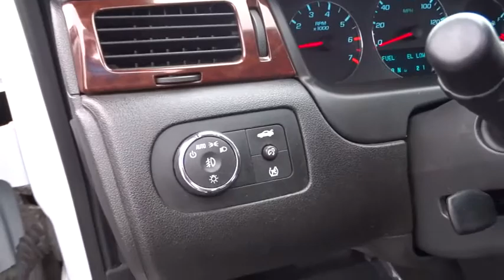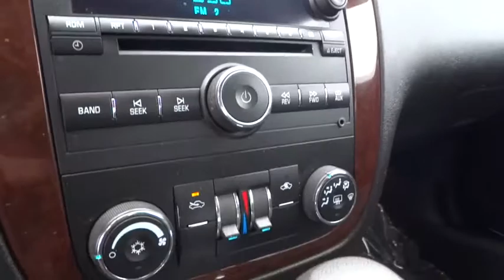2011 Chevrolet Impala Columbus, London, Springfield, Hilliard, Dublin, OH B1241148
2011 Chevrolet Impala

At Bobby Layman Chevrolet, YOU'RE #1! Perfect Color Combination! Brand new at Used Car Pricing; all rebates to dealer; Consumer must qualify for all rebates at advertised prices. This superb-looking 2011 Chevrolet Impala is the rare family vehicle you are hunting for. Anti-lock brakes increase steering control during braking. AutoWeek reports Impala is a dynamically stronger car, with an improved fit-and-finish interior and an innovative flip-and-fold feature in the rear. MUST ASK FOR THE INTERNET DEPARTMENT SALES TEAM TO RECEIVE THIS SPECIAL PRICE